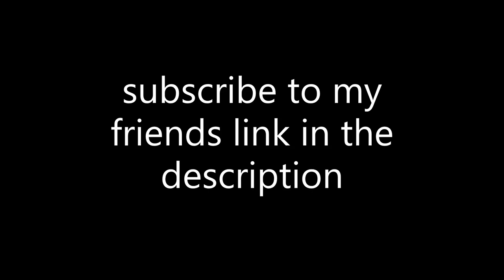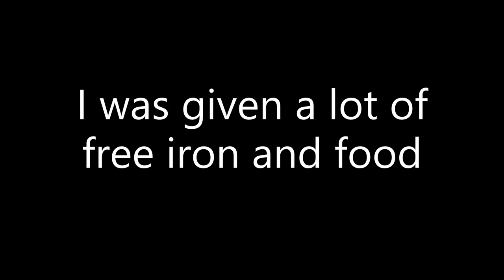The shambles episode 1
today i played on my friends minecraft server it was amazing
6.9 likes= more shambles episodes